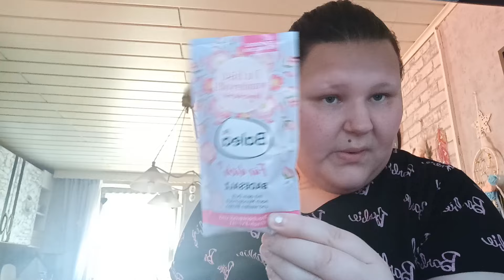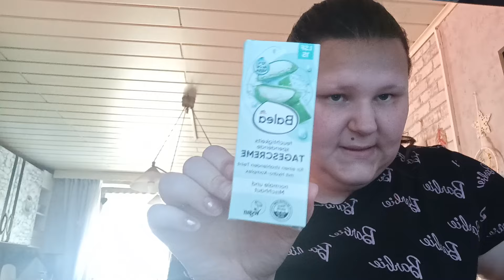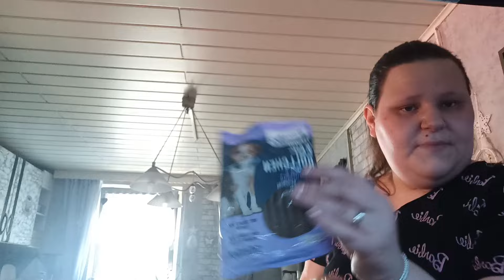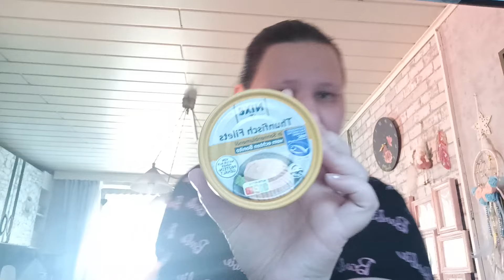Misch Masch Haul 🛍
Meine Packstation Adresse
Jessys süße Verrückte Welt
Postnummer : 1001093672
Packstation:155
56759 Kaisersesch

Danke fürs zu sehen👀

lg Jessy ❤